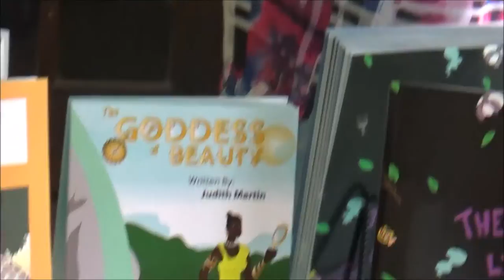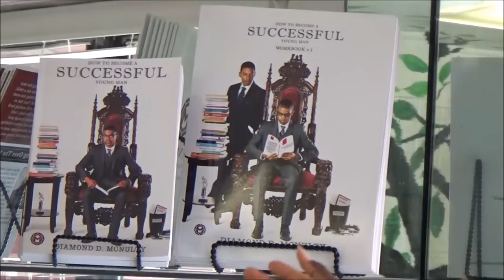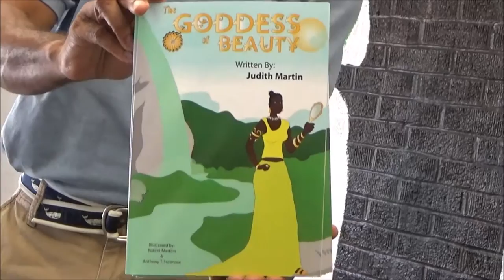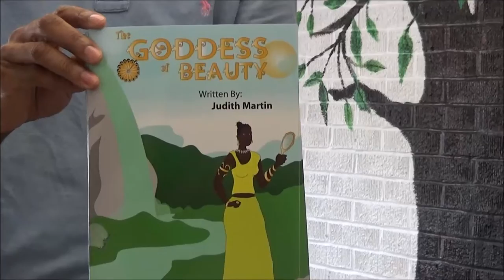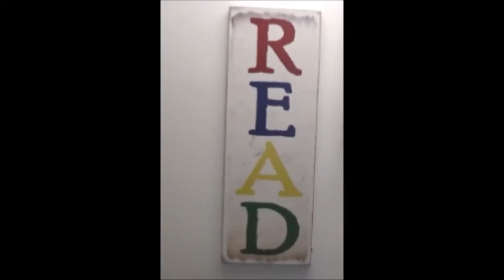Listening Tree Bookstore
Judith visits the Listening Tree Bookstore in Decatur, GA. The author gives a brief tour of the store and chats with the owner Mr. Omar Finley.